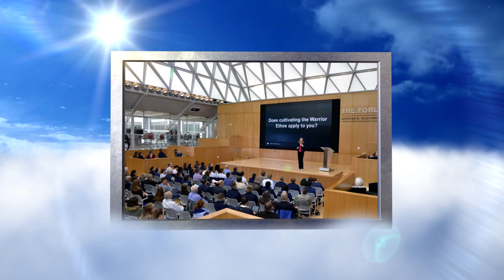The National Character and Leadership Symposium 2018 Introduction Video